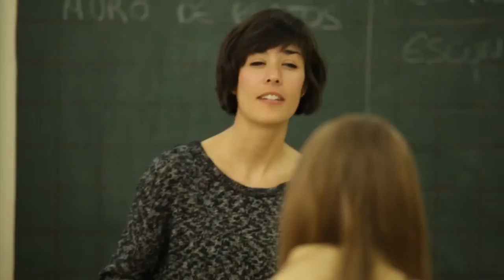Proyecto Generación No Hunger Aragón II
Resumen de todos los talleres realizados dentro del proyecto Generación No Hunger, financiado por el Gobierno de Aragón y ejecutado en las tres provincias aragonesas. Los artistas Dr. Loncho, Santo Espanto, Carlos Fanjul y Gema Ruperez colaboran y muestran como transmitir nuestro mensaje a través de su ARTE.